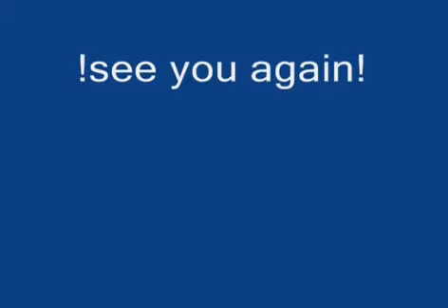Rula Bola and Juggling Show